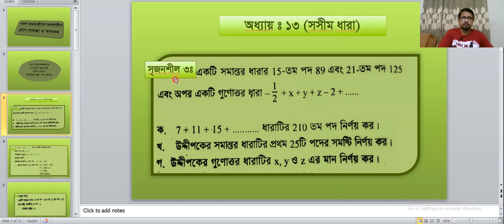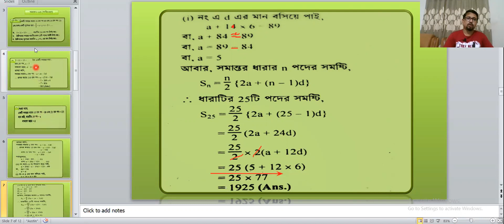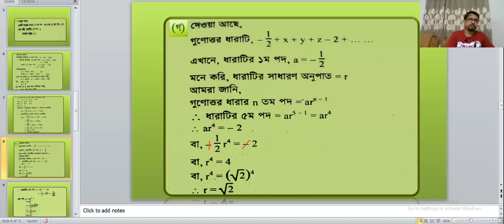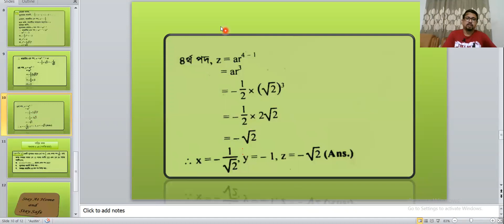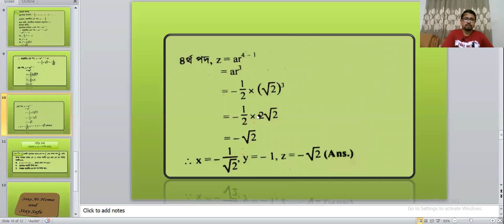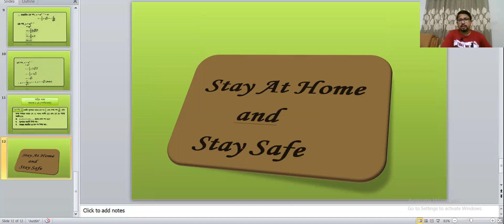Mathematics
Chapter :13 (Finite Series)  , CQ, Lecture #2